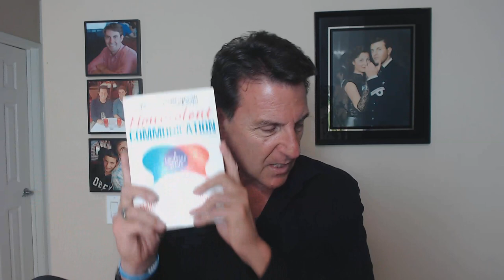Men Appreciate Vulnerability When It's Done THIS WAY!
The subject of vulnerability comes up frequently as a question women often seek when it comes to understanding men and they wonder if too much vulnerability will scare them off.

Well, I'm here to answer that question once and for all and the answer is NO! Men are not scared of vulnerability from women because true vulnerability is actually sexy.

But here's the thing, what some women see as vulnerable, and most men often see it as "drama" because of how they deliver their feelings.

In today's video, we are going to explore the DEEPER understanding of vulnerability from the perspective of how to deliver your feeling so you can be seen, heard and understood.

Let's talk about... Men Appreciate Vulnerability When It's Done THIS WAY!